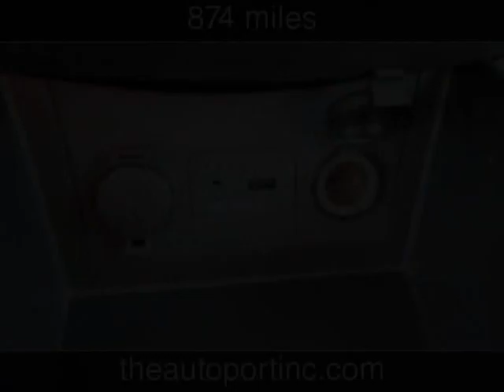2013 Kia Forte EX Used Cars - Clearwater,Florida